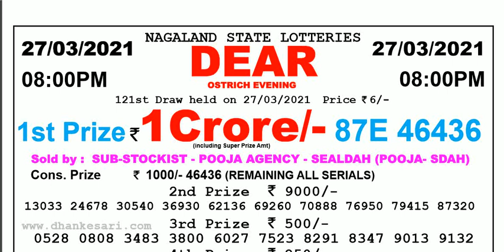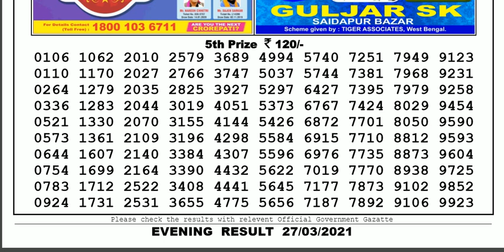Lottery Sambad Lottery Live 08.00pm 27.03.21 Nagaland State Lottery Result gdn